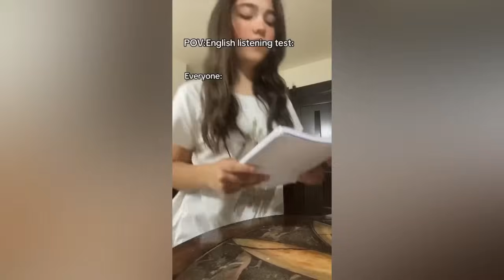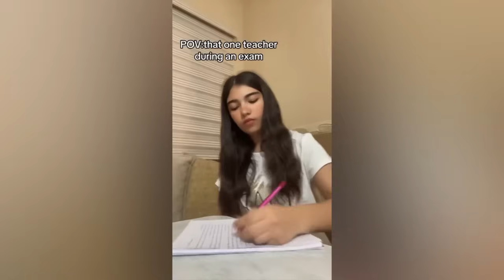NEW TIKTOK POV 🧚‍♀️ Text To Speech 🧚‍♀️ POV @Brianna guidryy | New Tiktok Compilations